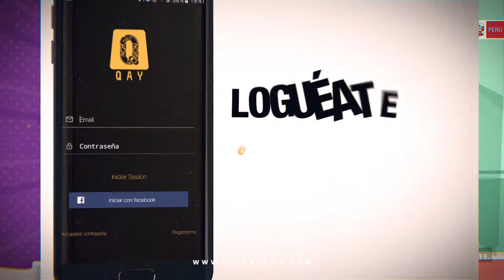IdeaBuena_Reel_Animados_2021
Producto: Reel animación 2021
Duración: 38"Segundos
Servicios: Grabación, edición y post producción.